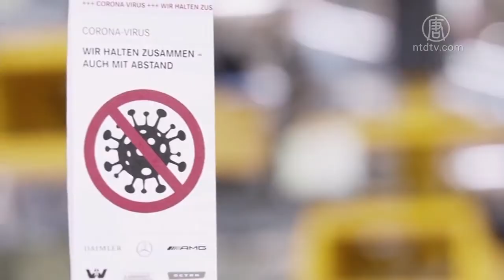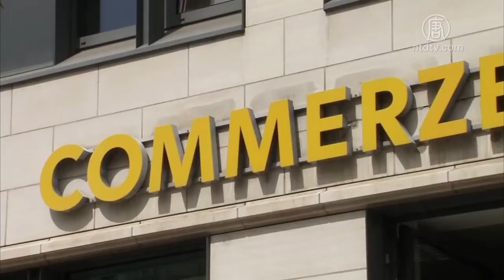1月29日環球財經簡訊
下面請看一組環球財經簡訊 受到中共病毒疫情導致的社交和旅行限制影響，2020年全美國前6大航空公司共計虧損350億美元。其中美國航空，西南航空和捷藍航空合計虧損約140億美元，而聯合航空，達美航空和阿拉斯加航空合計虧損約209億美元。 戴姆勒表示去年獲利為66.03億歐元，去年第四季的強勁表現，加上...